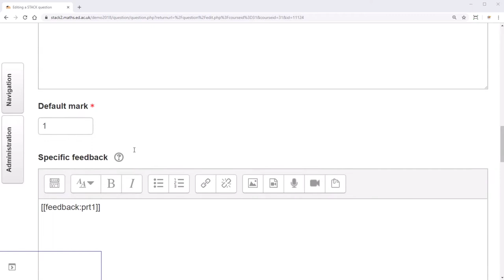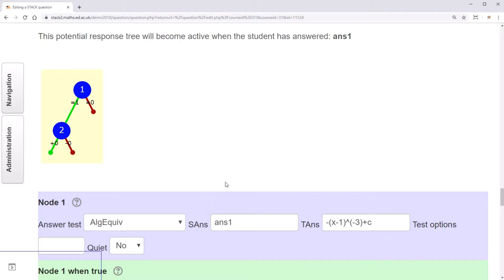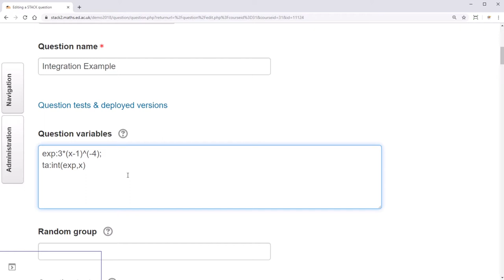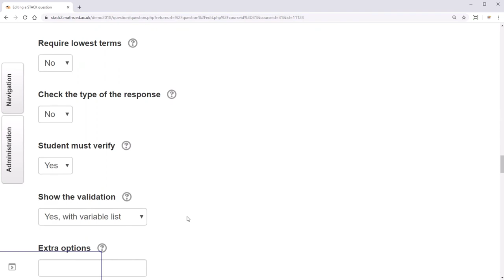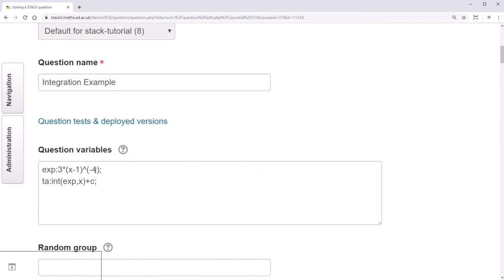Question Variables - STACK Tutorial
In this STACK Tutorial, you will learn to work with question variables.

Question Variables:
exp: 3*(x-1)^(-4);
ta: int(exp,x)+c;

Question Text:
Find \(\int{@exp@} \mathrm{d}x\)
[[input:ans1]] [[validation:ans1]]